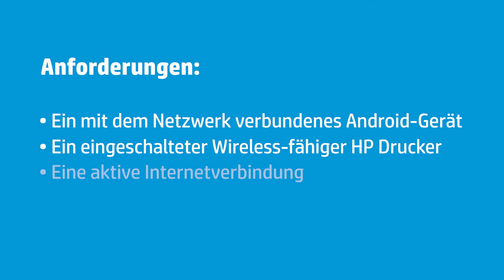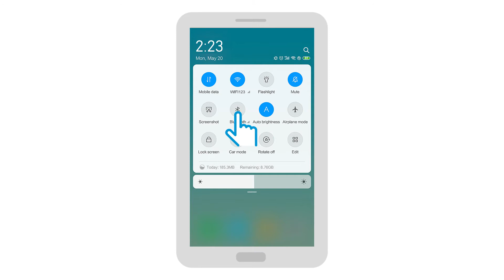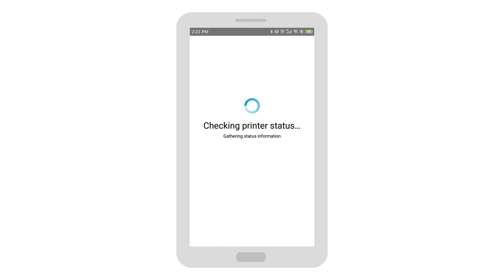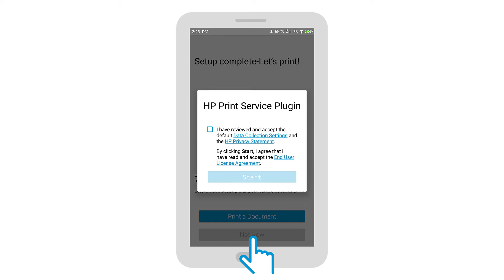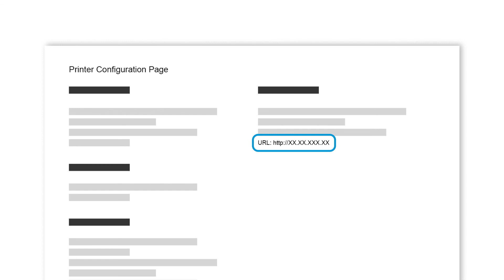Einrichten von HP LaserJet Pro M300-400 Druckern in einem Wireless-Netzwerk von Android | HP Support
Hier erfahren Sie, wie Sie einen Wireless-fähigen HP LaserJet Drucker in einem Wireless-Netzwerk von einem Android-Mobilgerät aus einrichten.

Kapitel:
00:00 Einleitung
00:44 Öffnen Sie „Netzwerkeinstellungen wiederherstellen“
01:29 Laden Sie die HP Smart-App herunter
02:03 Verbinden Sie den Drucker mit dem Wireless-Netzwerk
03:03 Installieren Sie das Zusatzmodul HP Print Service
03:20 Drucken eines Dokuments
03:35 Drucken Sie eine Konfigurationstestseite